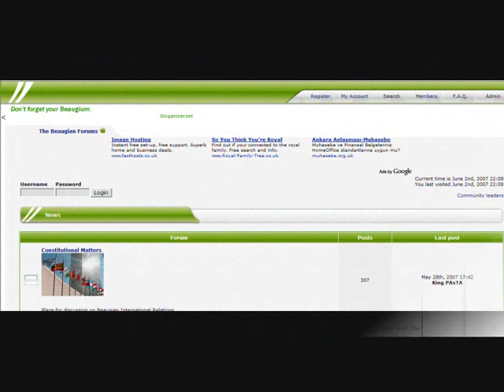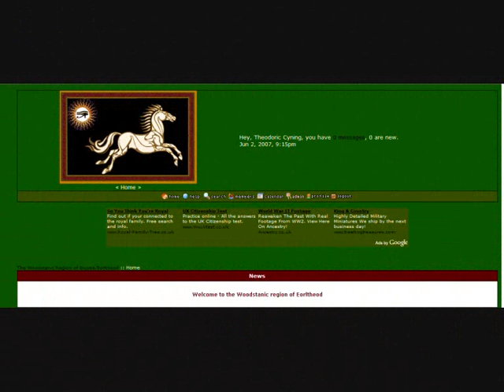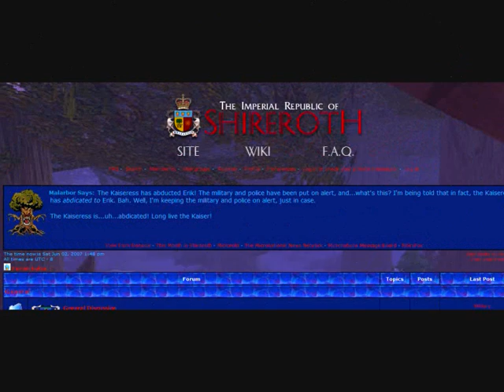Find Ardashir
A micronational video commenting on the disappearance of Ardashir Khan